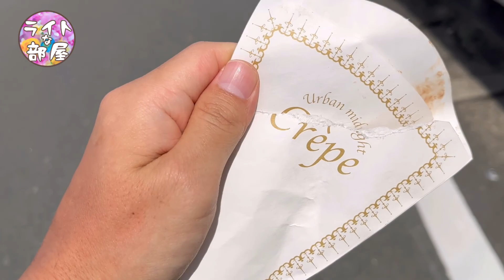美味しいクレープを食べるため、久留米まで走りました。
天気が良いGWに久留米まで行きました。
夏用のような日差しでしたが無事に走り抜けました。

ラ・ボヌール善導寺店のクレープおいしかったです。

善導寺駅は無人駅だったので、切符の購入迷いました。
ICカード使えて救われました。

Music | "Adventures" by LiQWYD, Luke Bergs & Markvard
LiQWYD:
▶spoti.fi/2RPd66h